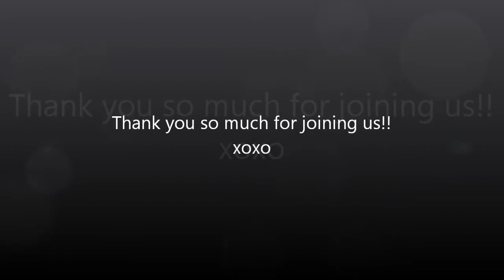Our Thanksgiving Feast!